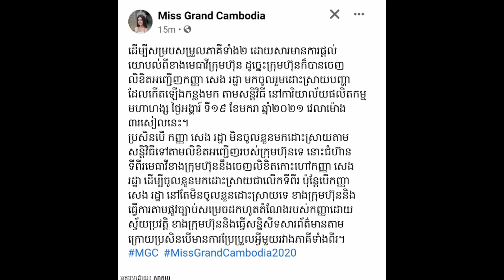Mrs. Meas soksophea very happy when she meet wife of samdech decho Hun sen/Try dana donate to poor